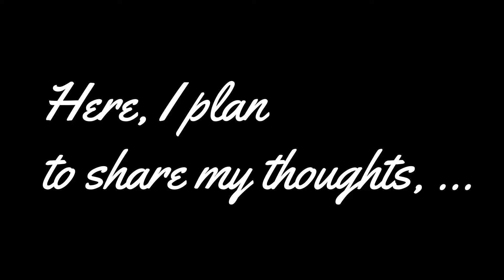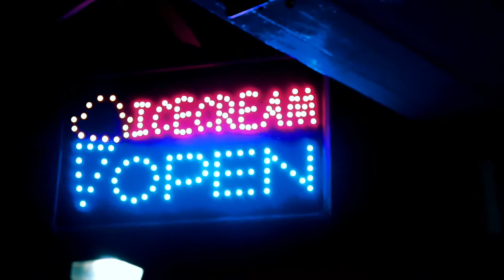Welcome to my Channel!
Hello!

My name is Jenna Staufenberg and here I plan to present my variety of short films, adventures, and dreams to the world.

I am a dreamer, where I love to capture my dreams and make them a reality through the films you will find here on this page.

Short films to come and other fun experiences!

Don't dream your life, live your dream!